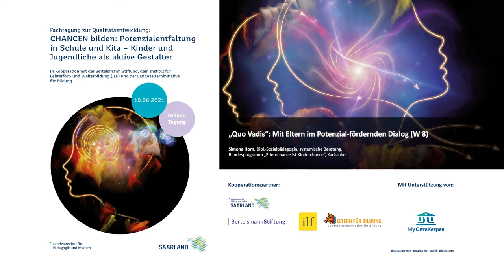Chancen bilden: „Quo Vadis“: Mit Eltern im Potenzial-fördernden Dialog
„Quo Vadis“: Mit Eltern im Potenzial-fördernden Dialog (W 8)
„Aufhören das Falsche zu tun“ knüpft an den Defiziten, nicht an den Potenzialen der Jugendlichen an. Auf die Perspektive kommt es an: den gemeinsamen Blick von Familie, Kita und Schule auf die Ressourcen der Kinder und Jugendlichen.
• Ideen der Potenzialförderung, Kompetenzaktivierung und Lösungsfokussierung
mit Eltern teilen
• Kooperation und Dialog mit Eltern als „ gemeinsames Ziel“ zusammen gestalten Referentin: Simone Horn